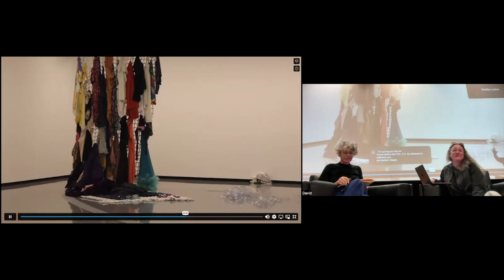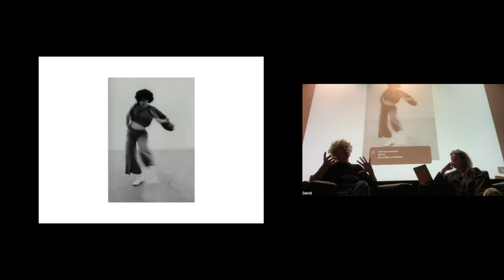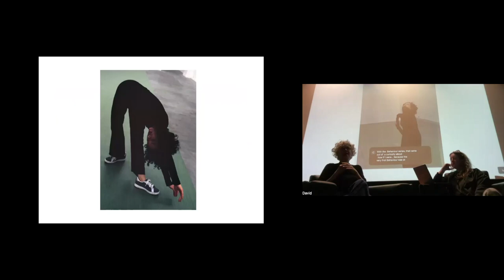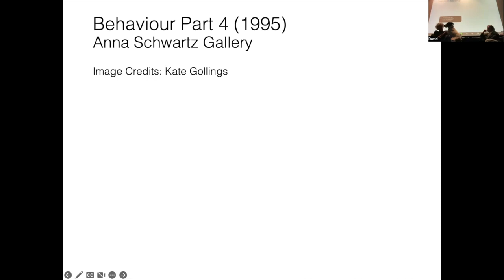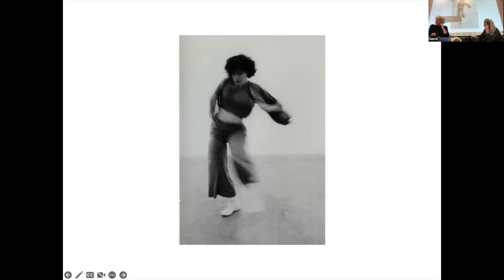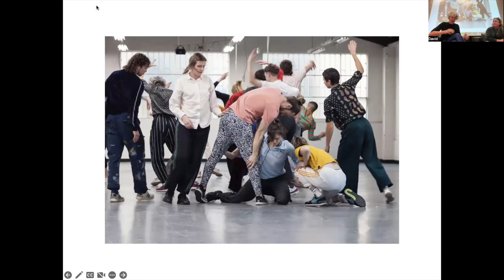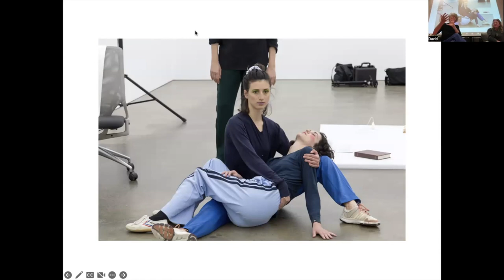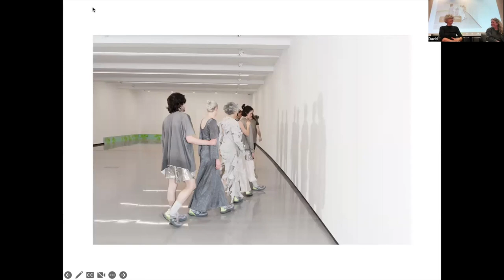Shelley Lasica in conversation with Lisa Radford | VCA Art Forum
Shelley Lasica is based in Naarm/Melbourne and has been working nationally and internationally for over four decades. Her practice has consistently engaged with the contexts and situations of presenting dance, choreography and performance. Interested in the collective and interdisciplinary possibilities of choreography, she performs her solo and ensemble works in dialogue with designers, writers and visual artists. Lasica’s choreographic works have been shown within visual art, theatre and festival contexts. These include the Melbourne Festival; National Gallery of Victoria, Melbourne; Chunky Move, Melbourne; Gertrude Contemporary, Melbourne; Artspace, Sydney; Centre nationale de la danse, Paris; Siobhan Davies Studios, London; Dance Massive, Melbourne; Australian Centre for Contemporary Art, Melbourne; and Anna Schwartz Gallery, Melbourne. Lasica’s performance exhibition, When I am not there, recently presented at Monash University Museum of Art, the first exhibition of its kind in Australia, was an important opportunity to reflect on forty years of her choreographic practice.

This lecture took place on Thursday March 9 2023

Learn more about the Fiona and Sidney Myer Gallery and Art Forum